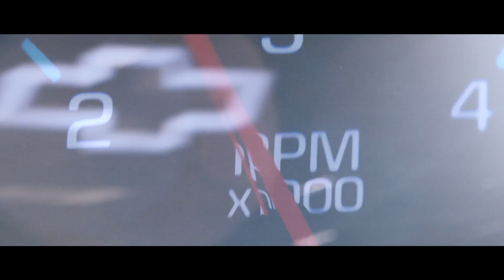Chevrolet Tahoe RST – The Sport Utility Dragster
Brutal power, refined performance. With a 6.2L V8 engine inspired by the Camaro, the new RST redefines the Tahoe legacy.

With a 0-100 time of less than six seconds and packed with 420 horsepower, Borla exhaust and Brembo brakes, you’ll peel away from every stop knowing exactly who’s boss.